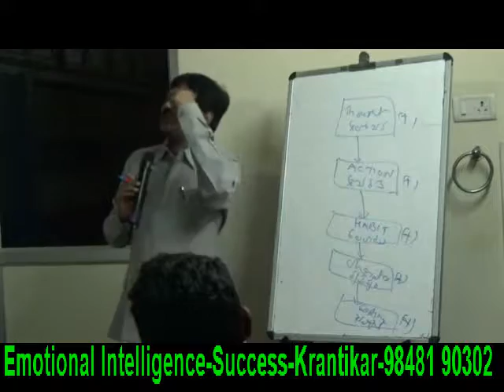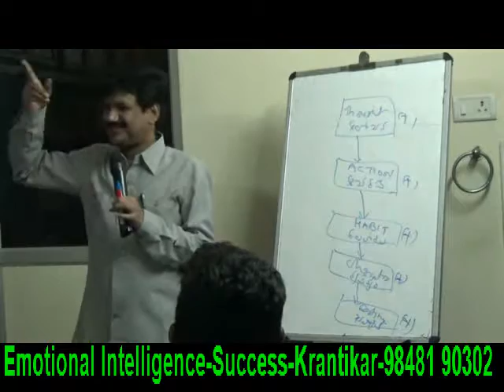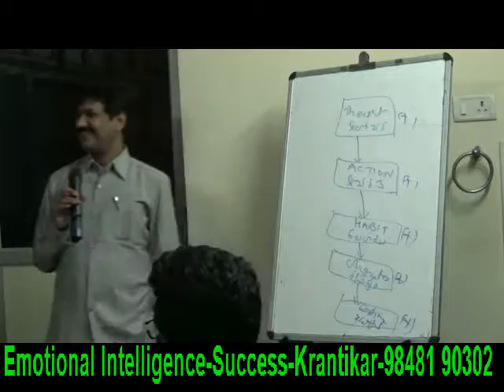Success with Emotional Intelligence KRANTIKAR -PSYCHOLOGY & HYPNO THERAPY